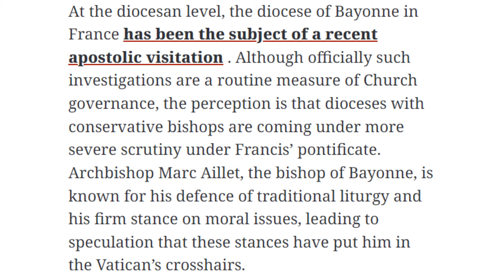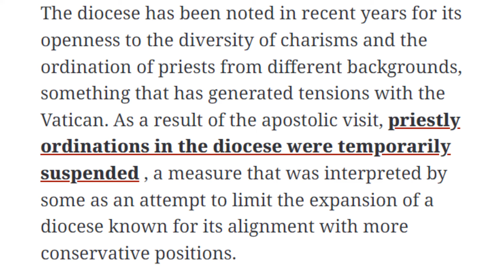Seminarians FORCED To Swear DEMONIC OATH To Get Ordained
Exclusive report: a source close to the seminarians in the diocese of Frejus-Toulon reports that seminarians are required to swear a loyalty oath and promise not to offer the Traditional Latin Mass.

Physical Mail:
Anthony Stine
Shawnee, OK
74802

+JMJ+